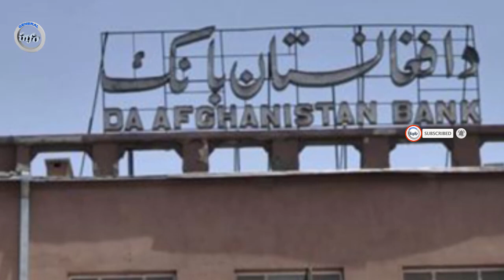عاجل: فیدل کاستروی افغانستان برگشت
سران جهادی افغانستان شمال کشور جبهه مقاومت جبهات آزاده گان